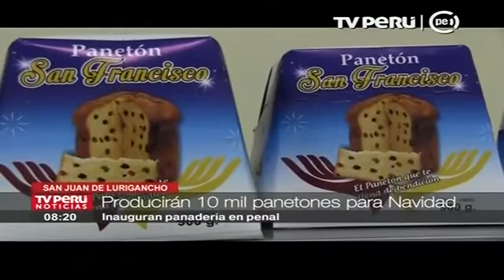Producirán 10 mil panetones para Navidad (Canal 7)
Con la meta de producir 10 mil panetones en esta campaña navideña, el Instituto Nacional Penitenciario (INPE) inauguró la nueva panadería denominada “San Pedrito”, en una ceremonia a la cual asistió el ministro de Justicia y Derechos Humanos, Enrique Mendoza Ramírez.
Nota(s) relacionada(s)
Canal N - De 6 a 9 | 01/12/2017 07:25:10
TV Perú - TV Perú Noticias | 01/12/2017 08:18:15
Fuente
TV Perú Noticias TV Perú
TV Perú Noticias
Fecha y hora de emisión
01/12/2017 08:18:15
Duración
00:02:12
Valorización
US$ 2596.44